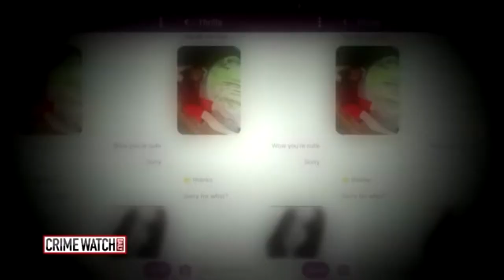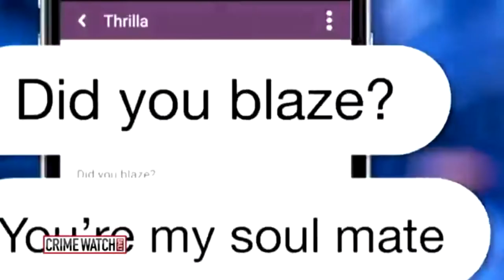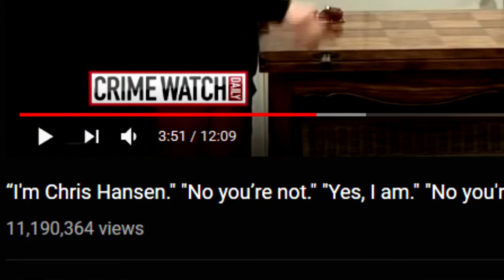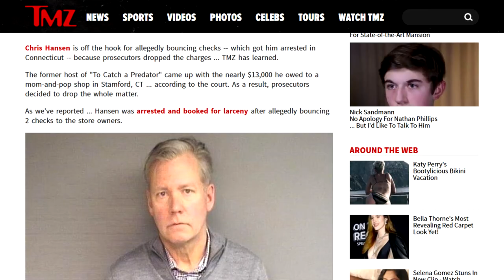😍Chris Hansen💥OBLITERATES💥Predator😩 *(EPIC STYLE)*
hansenvspredatorreactionvid.mp4
Do you guys remember To Catch a Predator? Well I've been watching a ton of it recently, and then I found these NEW EPISODES! Thank you Chris, very cool!